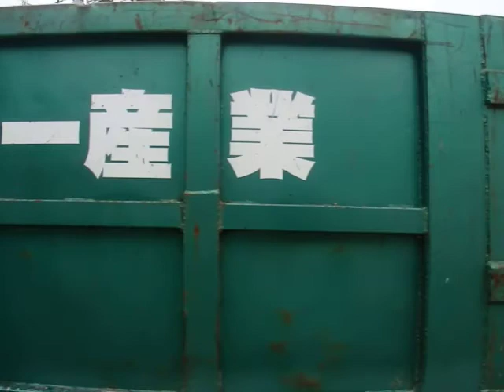西鉄バス北九州(小倉9414：砂津・チャチャタウン前→西鉄黒崎バスセンター)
小倉～黒崎・折尾線の西鉄黒崎バスセンター～黒崎駅前～陣山～八幡駅入口第一～中央二丁目～大蔵～七条～到津の森公園前～下到津～金田二丁目～大門～西小倉駅前～室町・リバーウォーク～魚町～小倉駅入口～砂津・チャチャタウン前を結ぶ特別快速1番です。

1番は福岡県北九州市のJR折尾駅(八幡西区)～小倉中心部(小倉北区)を黒崎、中央町、到津、下到津、魚町経由で結びます。西鉄北九州線の代替路線となっており、運行本数は非常に多いです。特別快速は日曜・祝日以外に運行しており、日中は20分間隔です。全便がスロープ付車両での運行です。

車両は日産ディーゼル製スペースランナーRAのADG-RA273MAN型(2006年式)です。西日本車体工業(以下西工)の96MCボディのスロープ付大型ワンステップ車で、西工が存在する末期に製造された車種です。当該車両は新製配置から変わらず小倉営業所所属車両で、市内電車の代替路線であることを示す専用塗装が施されており、専ら西鉄北九州線の代替路線である小倉～黒崎・折尾線で所定の運用を持っております。